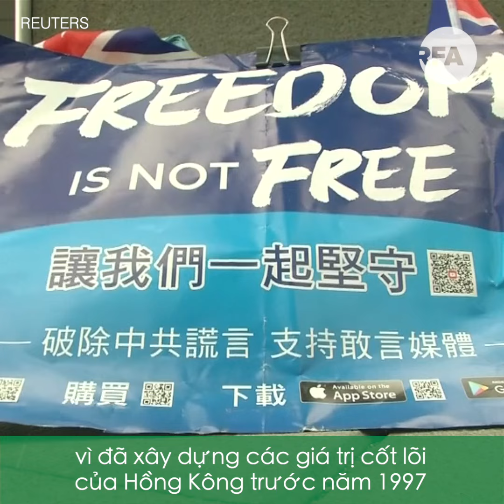Gặp "Ngoại Wong", người vẫy cờ Anh quốc trong biểu tình Hồng Kông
Mắt đeo kính, tóc bạc trắng, tay lúc nào cũng vẫy cờ nước Anh là những đặc điểm dễ nhận thấy của "Ngoại Wong" - người thường xuất hiện giữa tâm điểm các cuộc biểu tình đòi hủy bỏ dự luật dẫn độ của Hồng Kông.
Các bạn nghĩ gì về câu chuyện này? Để lại bình luận bên dưới nhé!